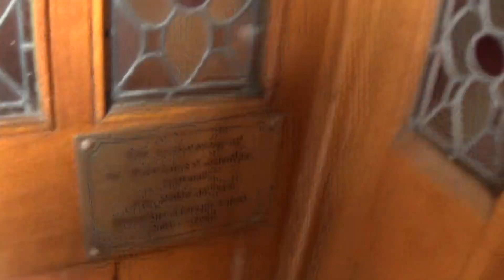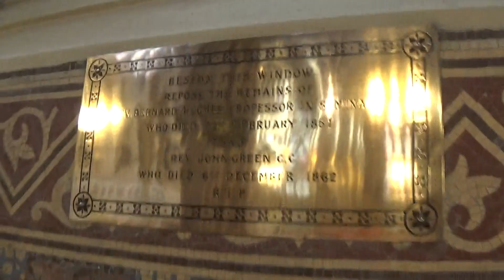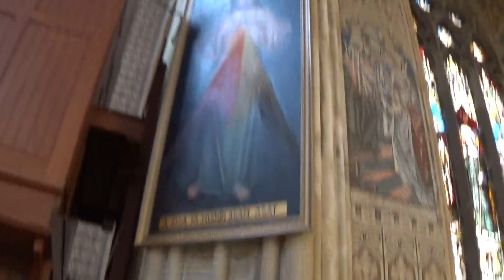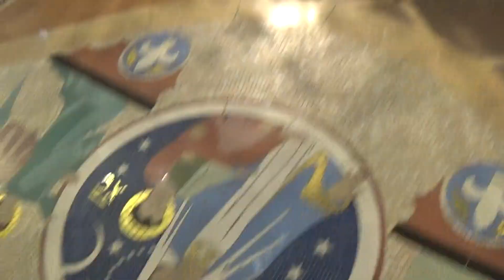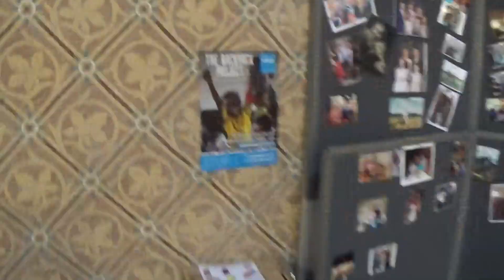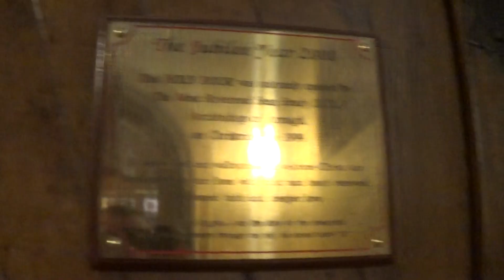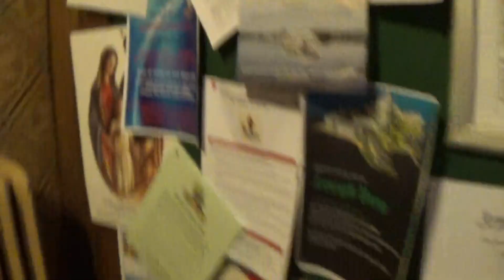St. Patrick's Roman Catholtic Cathedral Armagh Walk Around With The Westminster Chimes At 12PM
clock strikes at 12 noon